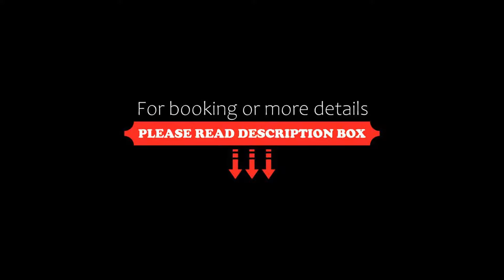OYO Flagship 17298 Kishore Inn, Chennai, India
About Property:
In a prime location in the Koyambedu district of Chennai, OYO Flagship 17298 Kishore Inn is set 5 km from Pondy Bazaar, 6 km from US Embassy and 6 km from Government Museum Chennai. With a shared lounge, the 3-star hotel has air-conditioned rooms with free WiFi. St. Thomas Mount is 8 km from the hotel and Anna University is 8 km away.
The units in the hotel are equipped with a TV.
Guests at OYO Flagship 17298 Kishore Inn can enjoy a continental...
Property Type: Hotel
Address: 10, JN 100 feet road,Koyambedu, Chennai, 600107 Chennai, India
Searching For
1. OYO Flagship 17298 Kishore Inn - Chennai - India
2. OYO Flagship 17298 Kishore Inn - Chennai - India Address
3. OYO Flagship 17298 Kishore Inn - Chennai - India Rooms
4. OYO Flagship 17298 Kishore Inn - Chennai - India Amenities
5. OYO Flagship 17298 Kishore Inn - Chennai - India Offers and Deals
Audio Credit:
Track Title: Subway Dreams
Artist: Dan Henig